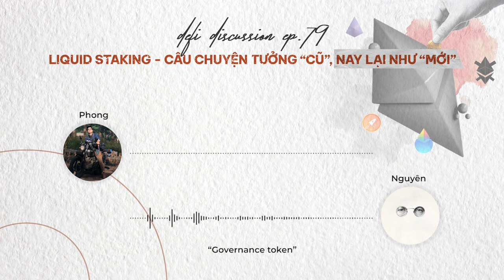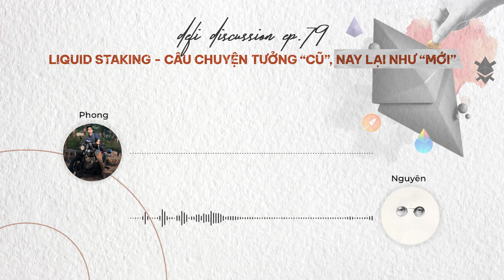[Coin68.com] DeFi Discussion ep.79: Liquid Staking - Câu chuyện tưởng "cũ" mà nay lại như "mới"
Tuần này là thời điểm khá khởi sắc cho thị trường về mặt tăng trưởng của giá. Tuy nhiên, điều quan trọng hơn với nhiều anh em tham gia thị trường, lại đến từ những khởi sắc về mặt hạ tầng và nâng cấp của Ethereum (mạng lưới có thể coi là đầu tàu của Crypto).

Trong DeFi Discussion tuần này, hãy dành chút thời gian để nói về Liquid Staking, từ khoá tưởng chừng như nhàm chám, nhưng lại bỗng “hấp dẫn” lạ thường sau những cập nhật từ đội ngũ Core Devs của Ethereum.

Mục lục nội dung để các bạn tiện theo dõi:
0:00 Giới thiệu chủ để liquid staking
2:00 Những cập nhật mới về liquid staking
5:30 Vì sao Ethereum mất nhiều thời gian cho một tính năng đơn giản?
8:25 Những lo ngại khi ETH được unstake
10:15 Bài học đắt giá khi giao dịch dựa trên tin trả token
13:28 Tác động đến token các dự án staking
16:30 Giải đáp thắc mắc về stETH
19:30 Cách để chống infinite loop trên Ethereum

DeFi Discussion ep.79: Liquid Staking - Câu chuyện tưởng "cũ" mà nay lại như "mới"